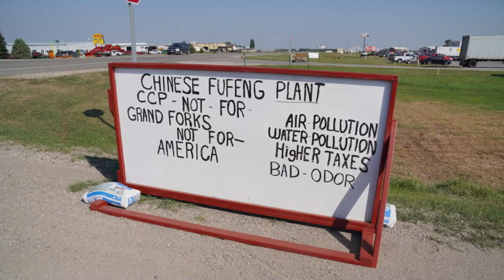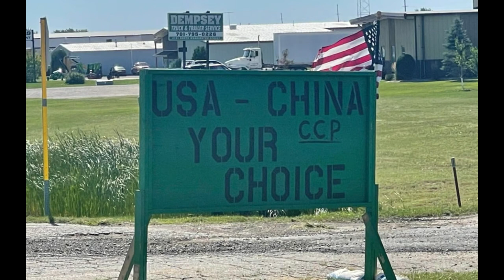Alerta Estados Unidos China se quiere apoderar de EE UU 10 de Febrero 2023